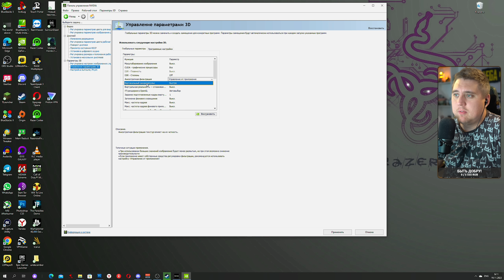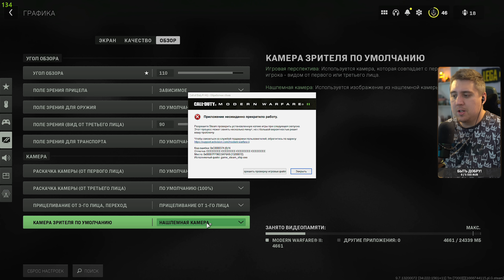САМЫЕ ЛУЧШИЕ НАСТРОЙКИ ГРАФИКИ в WARZONE 2.0! ПОВЫШАЕМ ФПС в ВАРЗОН 2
Это полное прохождение игры на русском и обзор Call of Duty Modern Warfare 2 -  WARZONE 2 / ВАРЗОН 2 на русском
КАК СКАЧАТЬ ВАРЗОН 2 В РОССИИ ► КАК СКАЧАТЬ WARZONE 2.0 ► Call of Duty Warzone 2.0
САМЫЕ ЛУЧШИЕ НАСТРОЙКИ ГРАФИКИ в WARZONE 2.0! КАК НАСТРОИТЬ ГРАФИКУ в ВАРЗОН 2